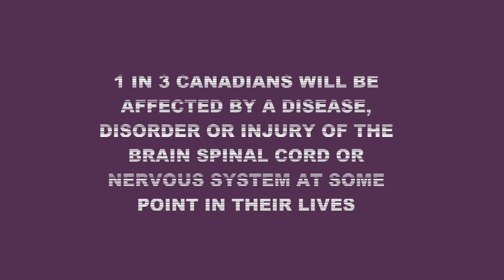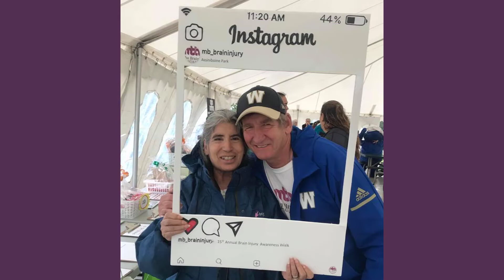MBIA presents: FACES OF BRAIN INJURY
1.5 million Canadians are impacted by an acquired brain injury. There are no magic solutions to the anxiety and fear that brain
injury survivors, their families, and friends go through following
diagnosis. Like any invisible disability, brain injury can be incredibly isolating. This video will provide an insight into how brain injury survivors reintegrated back into their community. Featured in the video are MBIA members.